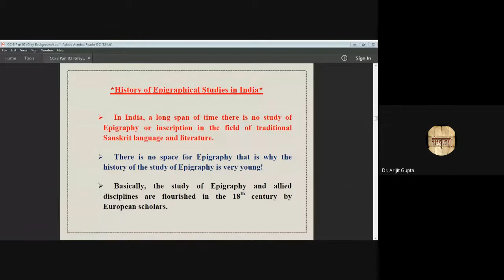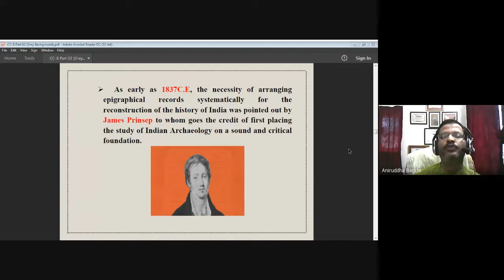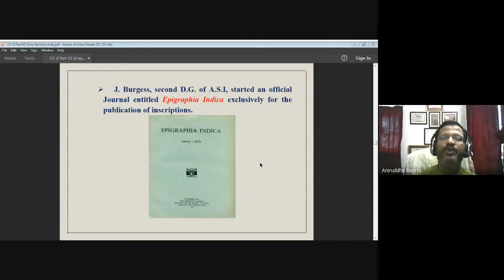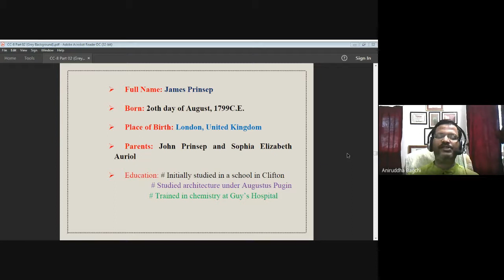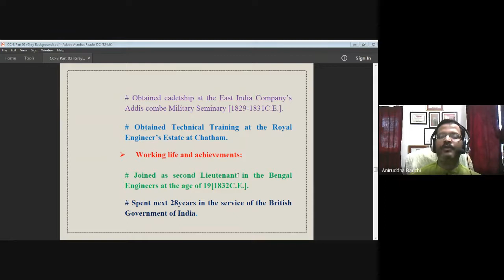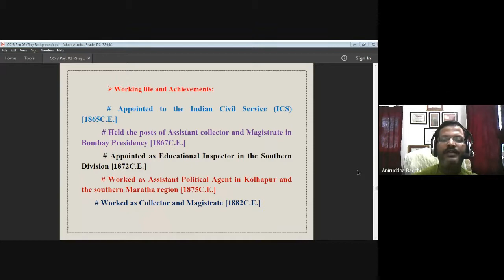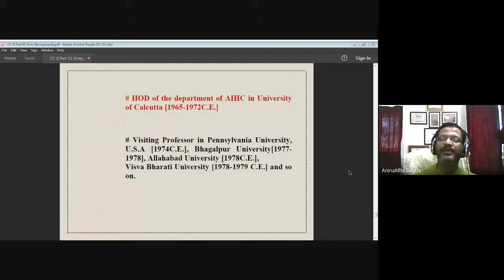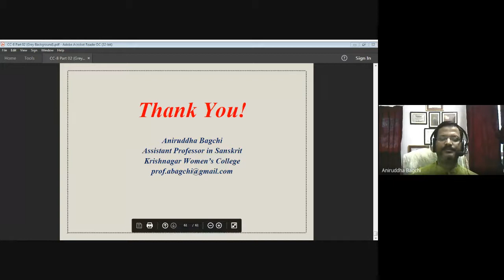Special Video Lecture Series - 4 : Indian Epigraphy (Session-II) by Mr. Aniruddha Bagchi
Special Video Lecture Series - 4 : Sunday, 25th July, 2021,

Topic: Epigraphy (Session-II)
i) History of Epigraphical Studies in India
ii) History of decipherment of Ancient Indian Scripts (Contribution of Scholars  in the field of Epigraphy)

Speaker- Mr. Aniruddha Bagchi,
Assistant Professor in Sanskrit
Krishnagar Women's College

Organizer :
Department of Sanskrit
Dwijendralal College